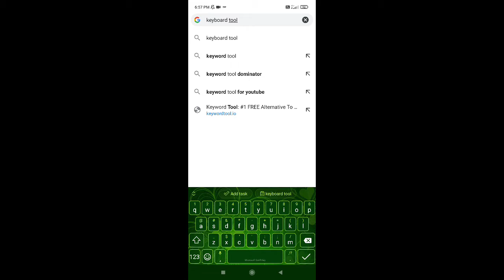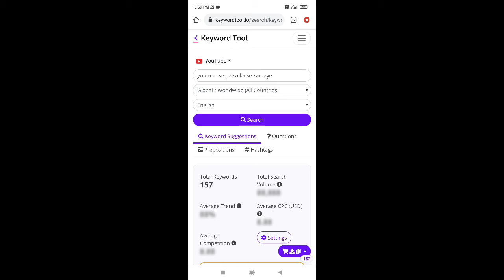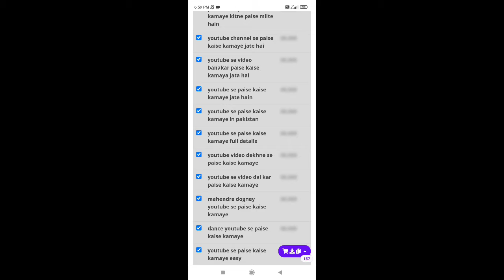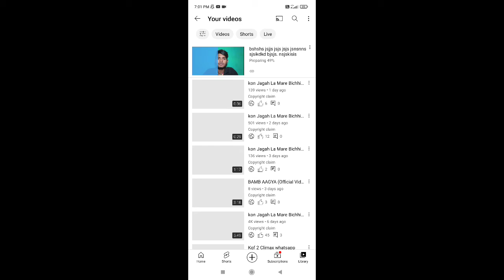Viral Youtube Description Hashtags | kaha milta hai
☄️ Hello, Friends, | am Ramchand Kashyap Owner Of  ''Google Mahatma" YouTube Channel Today | Will Explain about viral Description Hashtag Kaha Milta Hai

Your Queries ;-

Google Mahatma
Googlemahatma